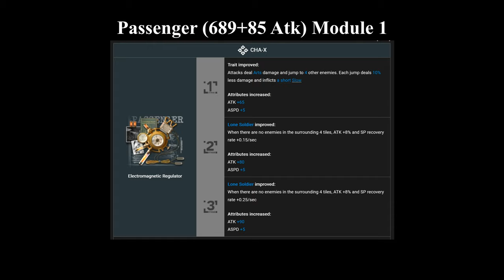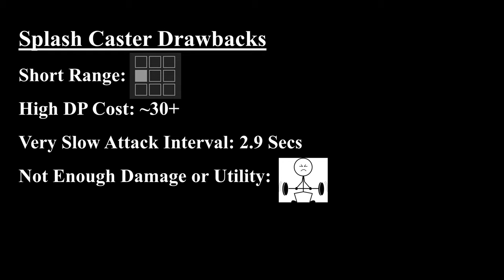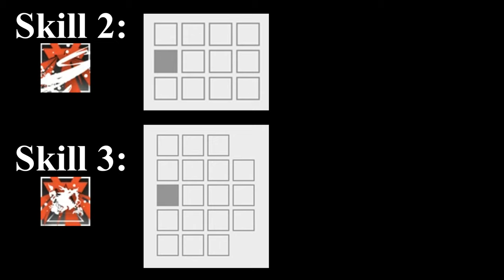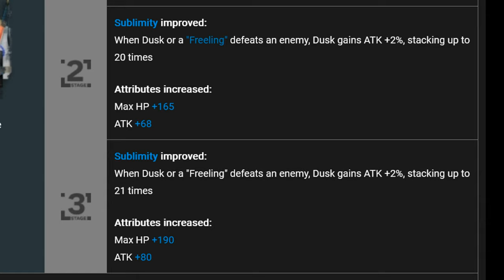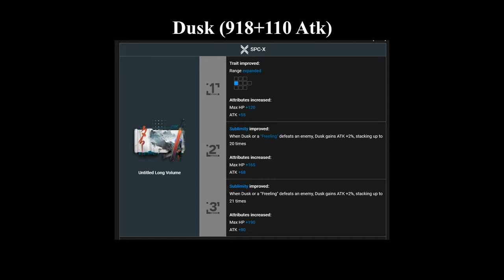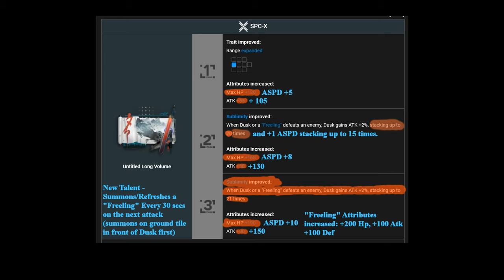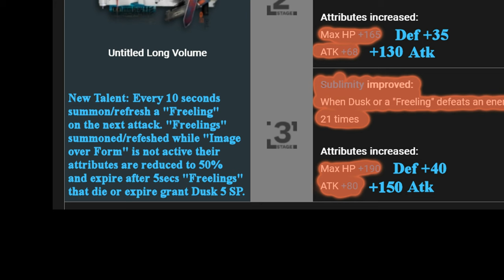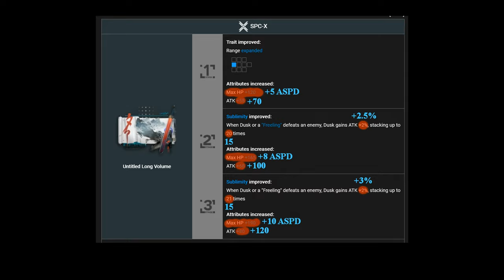[Arknights] Why Dusk Is Actually Terrible (In the Long Term) First Module SPC-X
While many underused operators got quite massive bonuses from their module upgrades, Dusk on the other hand gets left falling behind...

Timestamps:
0:00 Introduction
0:42 Dusk's Skills
2:07 Dusk's Performance
3:02 Good Module Examples
5:55 Splash Caster Issues and Mostima's Module
8:18 Dusk's Module
14:46 Fan Made Dusk Module 1
17:18 Fan Made Dusk Module 2
19:50 More Realistic Dusk Module Alternative
22:46 Closing Thoughts